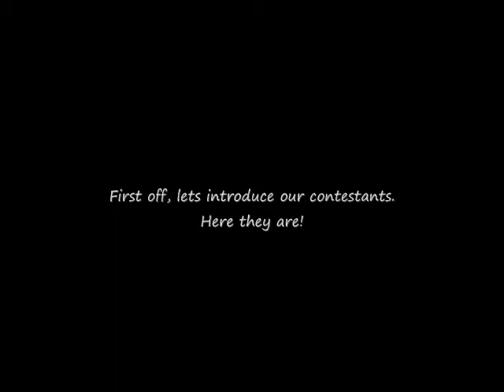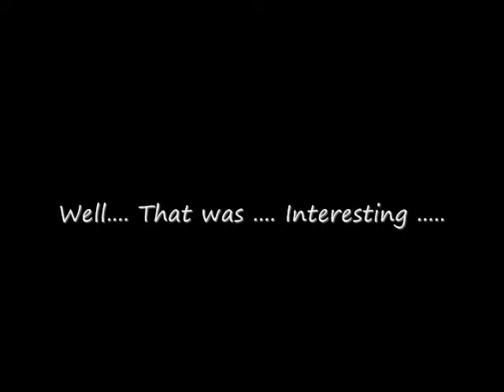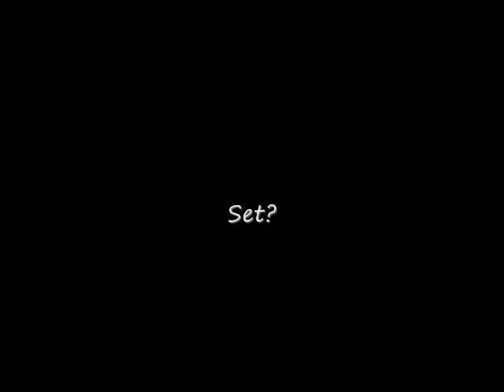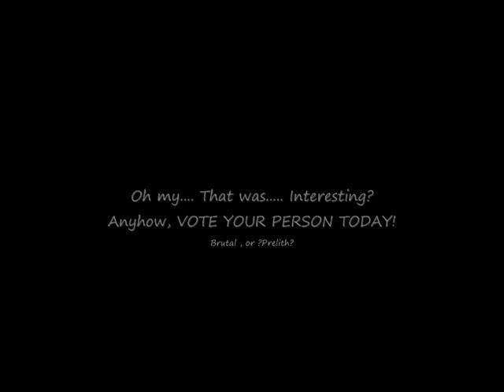Pivoff #1!!!!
Its that time of year again. Yes. Where I GET FULL TIME PIVOT :D Pivot danceoff here we go!

Our contestants:
Prelith
Brutal

VOTE NOW in comments.

Score Table-
Prelith-
Brutal- 1